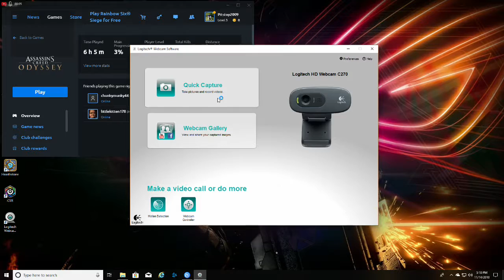matthew Shepard Eichler Live Stream